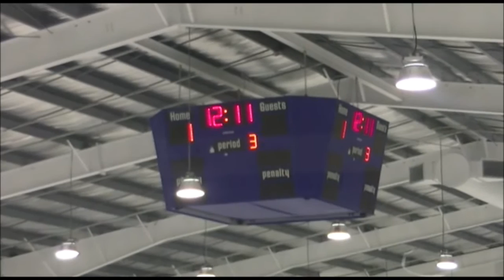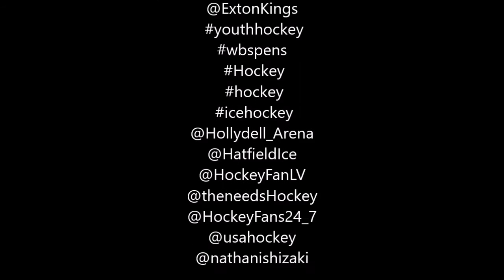Hatfield Ice Hawks White vs Grundy Grizzlies 11 06 2016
Our team the Ice hawks white had a game on Sunday morning of the 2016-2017 seasons. Great game, we had a Tie 1-1, see ya next time.